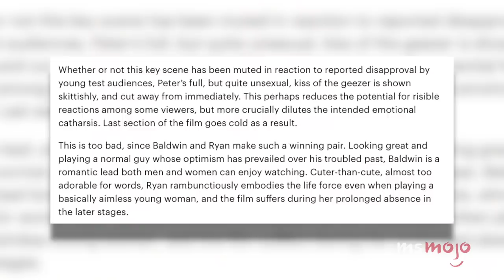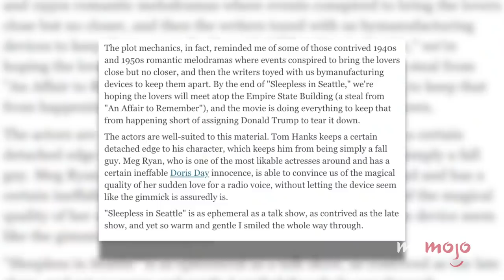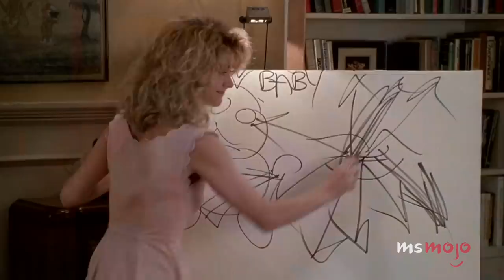Top 10 Iconic Meg Ryan Romance Movies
Throughout the ‘80s and ‘90s, Meg Ryan romance movies defined the genre. We’re looking at movies starring this actress that have romance at the heart of the plot. The entries will be based on a mixture of the film's overall quality and Ryan's performance within it. MsMojo ranks the best Meg Ryan romance movies. What’s your favorite Meg Ryan romance movie?

List rank and entries:
10: “French Kiss” (1995)
9: “Joe Versus the Volcano” (1990)
8: “Anastasia” (1997)
7: “When a Man Loves a Woman” (1994)
6: “City of Angels” (1998)
5: “Kate & Leopold” (2001)
4: “Prelude to a Kiss” (1992)
3, 2 & 1: ?